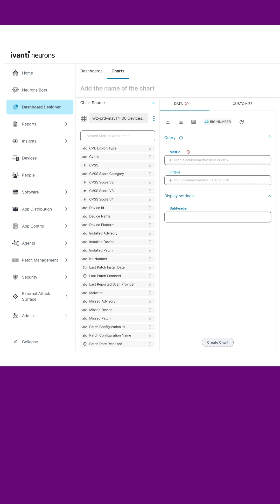Ivanti Micro-Demo: Patch Dashboard Data in 60 Seconds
Ivanti’s Dashboard Designer has two new data sets — Device Patch Scan, and Patch Deployment History — allowing IT & security teams to build dashboards around key patching data across their environment.

Maximize Your Patch Management with Ivanti's Dashboard Designer

Ivanti's Dashboard Designer enables effective management of patch data through enhanced dashboard options. Users can perform device patch scans to gather detailed information on CVEs and their exploitation status. The tool allows access to patch history and customization of dashboard views. It also supports charting patch success rates over various timeframes, providing users with tailored insights through mixed metrics and visualizations.

00:00 Using Ivanti Dashboard
00:11 Device Patch Scan Details
00:24 Accessing Patch History
00:34 Customizable Dashboard Charts